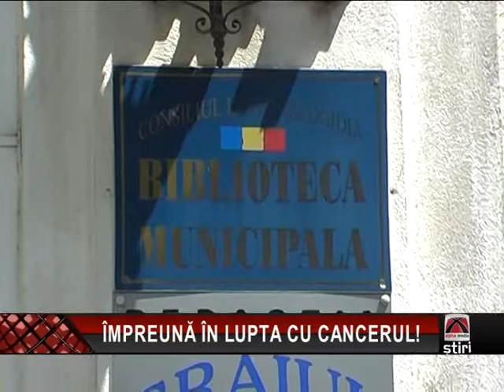ÎMPREUNĂ ÎN LUPTA CU CANCERUL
„Învaţă, dă mai departe, trăieşte mai bine! Asistente, bibliotecari şi pacienţi împreună în lupta cu cancerul!" Aşa se intitulează un proiect dezvoltat de Asociaţia Parteneri în Progres care-i vizează pe cei care se luptă cu o boală necruţătoare, cancerul!